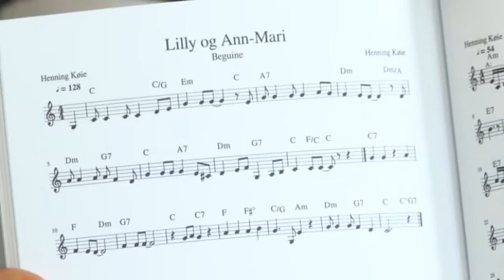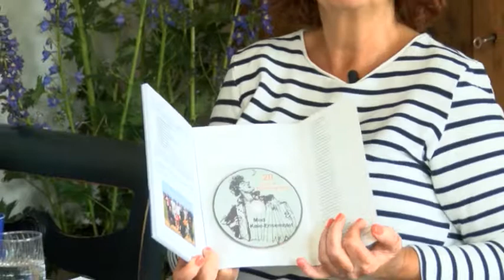Musik på Øen Henning Køies viser til samtale del 1